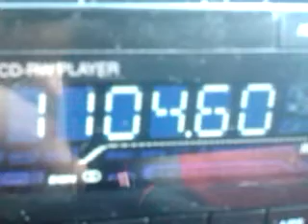E VAL A 104'6 Talk R Europe Benitatxell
Captada el 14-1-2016 via tropò desde Sant Elm (Mallorca).